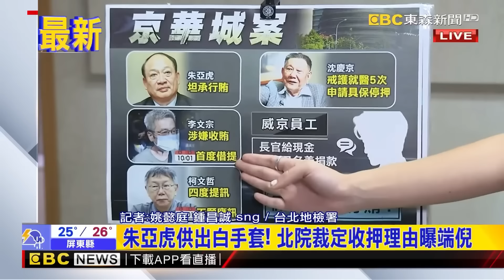【京華城案】吳順民當應曉薇助理「領威京薪水」！ 北檢首度借提「朱亞虎+吳順民」續追沈慶京行賄金流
【無罪推定】

颱風天後檢追京華城！今下午借提朱亞虎、吳順民
最新》京華城案關鍵倒數！ 連兩日颱風假後檢再提訊 @newsebc
最新》颱風後續追京華城案！北檢今5度提訊彭振聲 @newsebc
朱亞虎供出「白手套」 收押理由曝：還行賄非公務員 @newsebc

11/10~11/24 敬請鎖定51頻道！